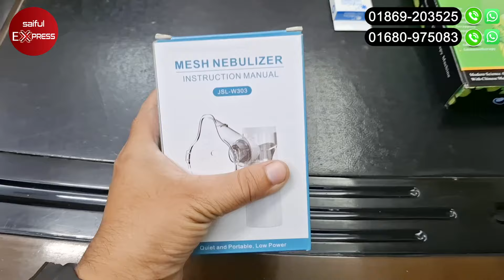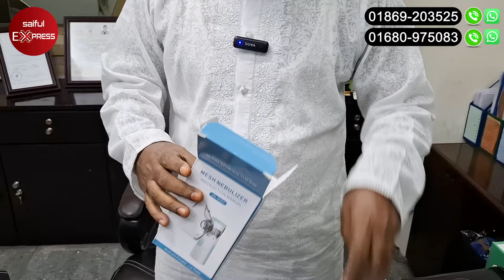শ্বাসকষ্ট থেকে নিরাময় পেতে নেবুলাইজার কিনুন | Nebulizer Machine Price in BD 2024/ Nebulizer Machine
Shop Address: Express Bangal
366, Gawsul Azam Market, Nilkhat, Dhaka-1205

Nebulizer machine Price in Bangladesh, How to Use Nebulizer Machine, নেবুলাইজার মেশিনের, omron compressor nebulizer ne-c101 price  review in bd 2024, nebulaizar mesin price koto best quality nebulizer machine bangladesh, Wholesale Medical & Surgical items price in Bangladesh,
Omron Compressor Nebulizer NE-c101 price in BD 2024,  nebulizer dam koto
mini nebulizer machine price, Portable Rechargeable Mesh Nebulizer